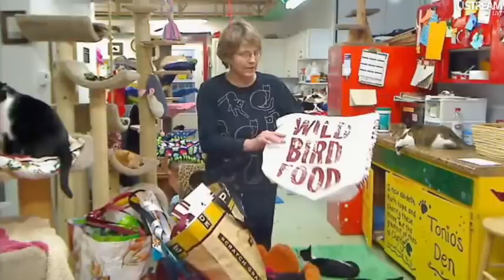FFRC Boxes & Updates 12-20-2011